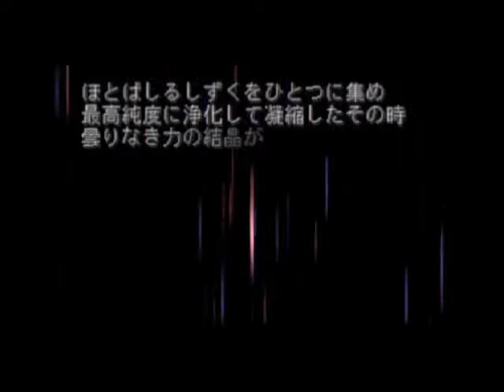【MAD】デュープリズム×Burning Heart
ファンの方の記念イラストを見て、歌犬のソウルがバーニングハートした

昔、星のステージが難しくて、弟と揃って挫折した記憶のあるゲームが
こんなにも熱くなれるストーリーだったとは、続編出てほしい、マジで。

お借りしたBGM↓

Burning Heart／森田交一(KEY)＠魔王魂　様
(聴いた瞬間にMADのイメージが浮かんできた、おすすめに出てきた曲。)